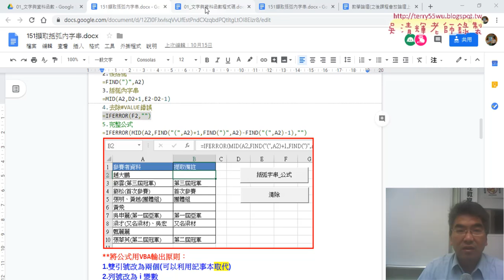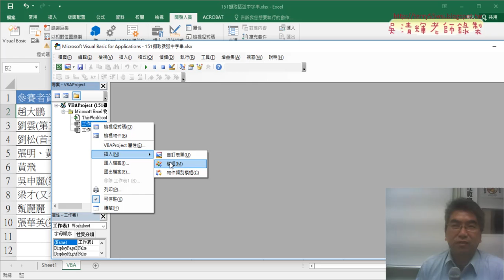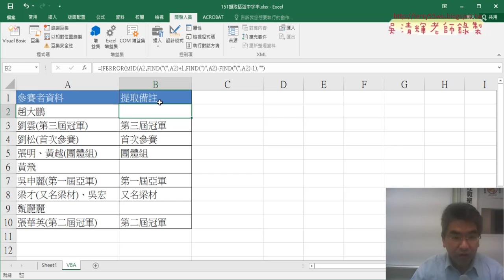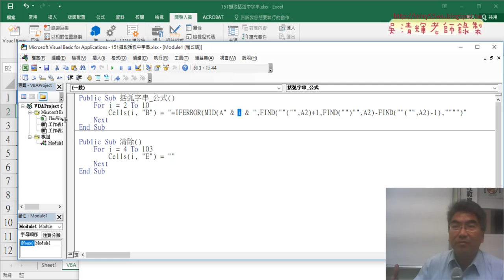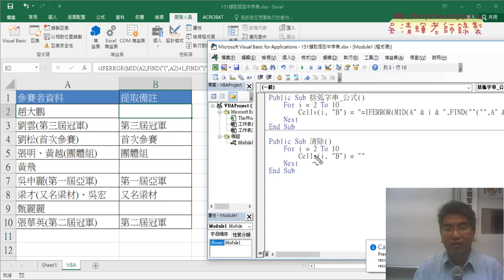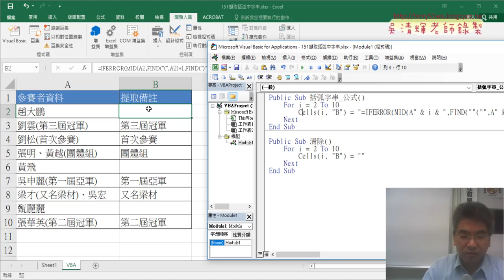06 用VBA輸出括弧字串公式